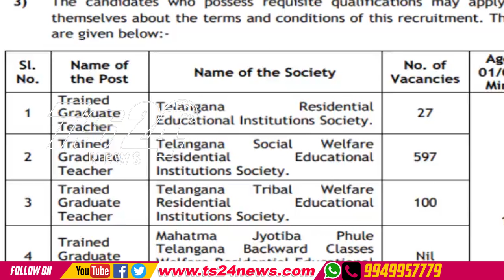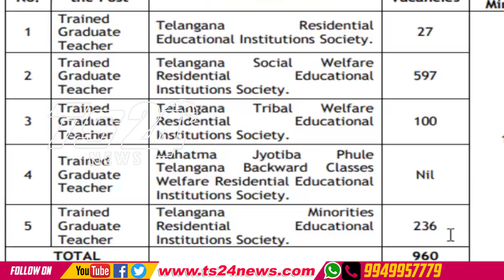TS24 Newsగురుకులాల్లో పోస్టుల భర్తీకి నోటిఫికేషన్లు